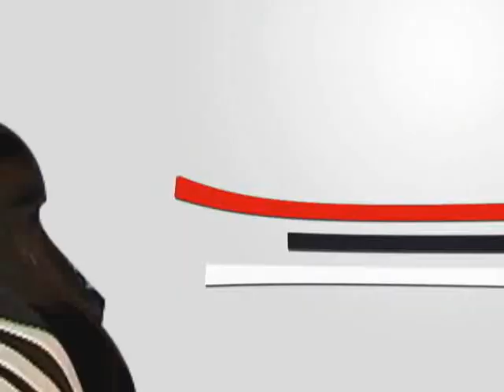nhnstar - IntoTheRainBow vs Nada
nhnstar_16_040102c_500k_IntoTheRainBow_vs_Nada.wmv